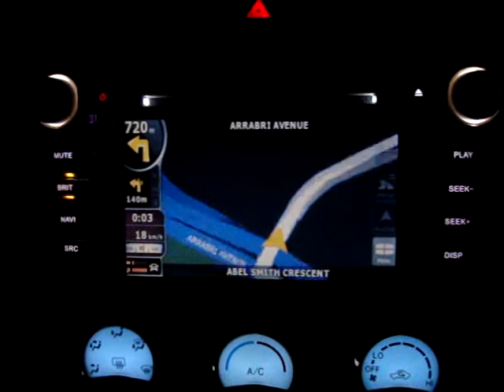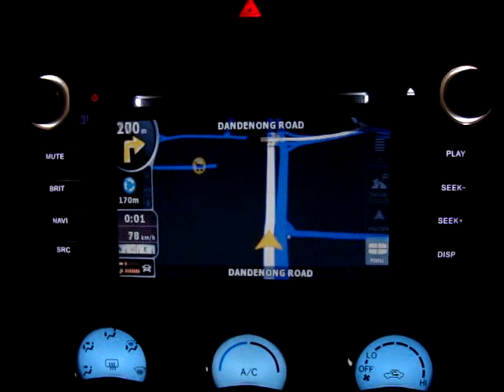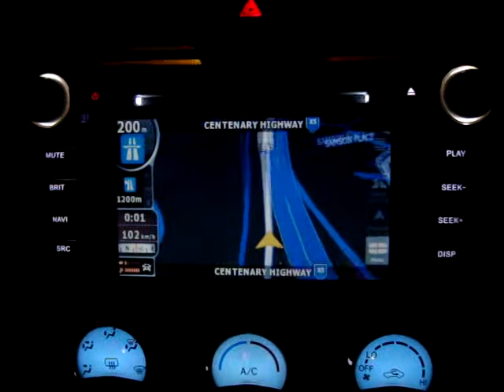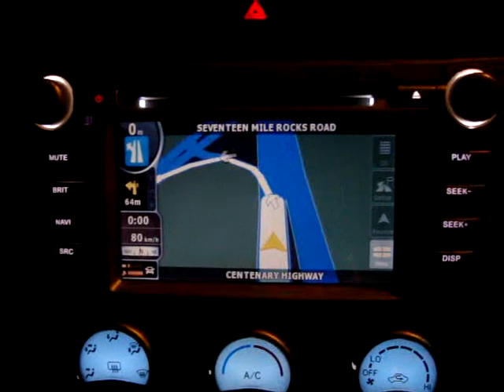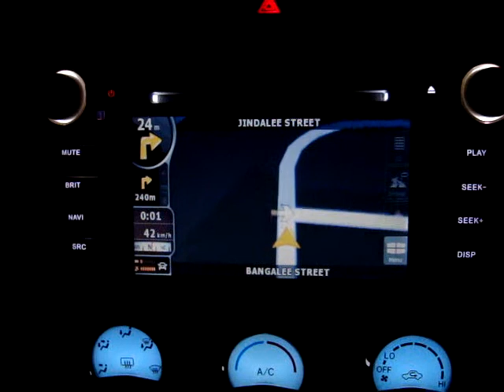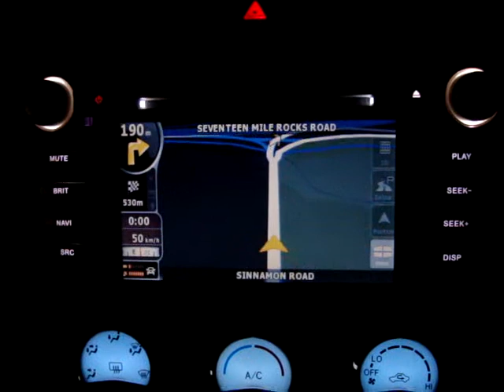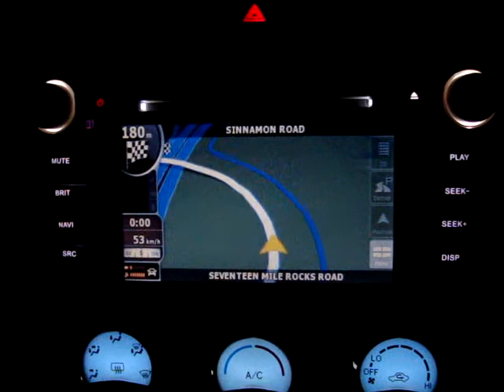AVC-6901 navigation demonstration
Demonstration of the iGO8 navigation on the AVC-6901.